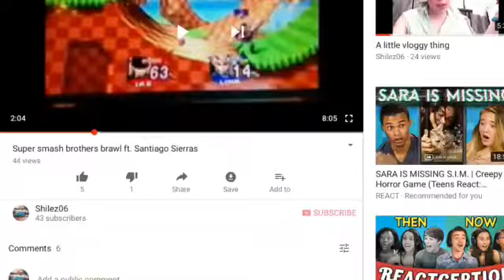A little vloggy thing #2